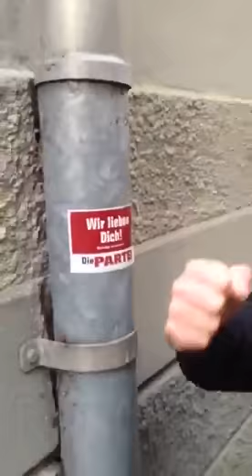Jera shut up!